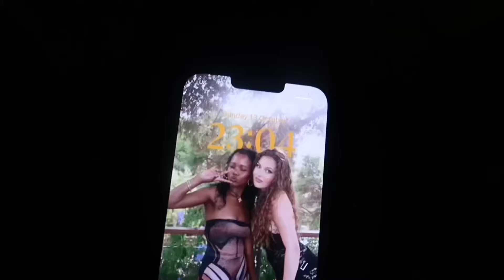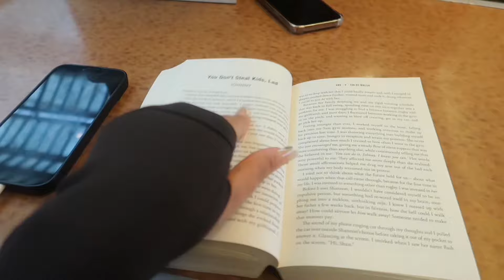live while your young, i guess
happiest birthday, one of many blessings 🩷